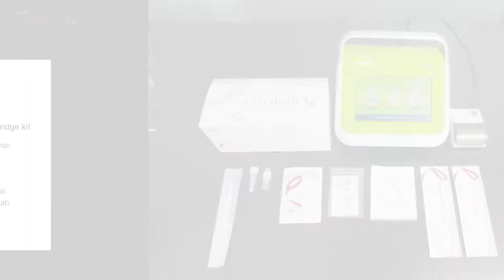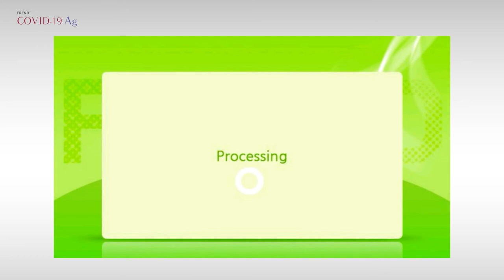[Filter dropper Ver.] FREND COVID-19 Ag Tutorial Video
FREND system is an rapid quantitative immunoassay analyzer utilizing disposable cartridges to provide in vitro diagnostics results for PSA, TSH, BNP and Cardiac Triple, etc.

The FREND™ COVID-19 Ag is a fluorescence immunoassay (FIA) for use with the FREND™ System. It is designed for the qualitative detection of the nucleocapsid protein of SARS-CoV-2 directly from nasopharyngeal swab specimens directly from individuals suspected with COVID-19 by their healthcare provider.

Follow NanoEntek's accounts!